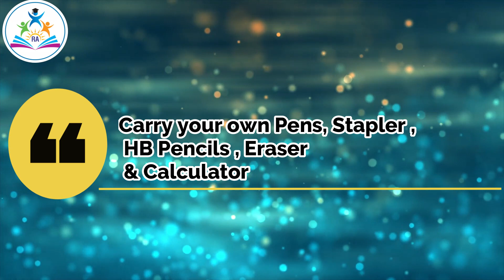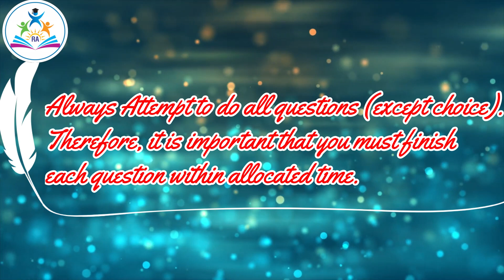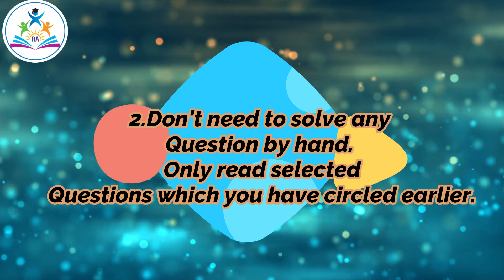Examination Tips for CA Exams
Hello Students,Welcome To Real Academy Rohtak
Here We Redefine Commerce Education

Our Students have Achieved All in India Ranks in CA-Foundation Exams & CA-INTER Exams.
We provide Face-2-Face As well as Online Classes for better learning of Students and Making their future bright.

For ios download app in name of "classplus" and login with organisation code "EBCII" . Register yourself as "STUDENT" to Study under my direct guidance :)

Now Real Academy is also available on telegram for all updates.

@Official Address : REAL ACADEMY
SCF 179, Huda Complex (Opposite BSNL) Rohtak
1345/28, Arjun Nagar Rohtak, Pin 124001, Haryana